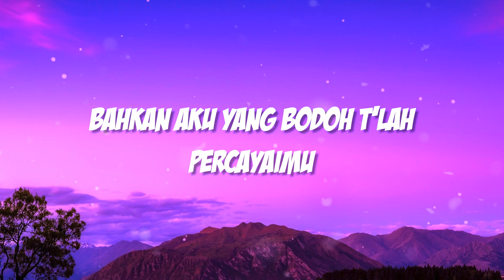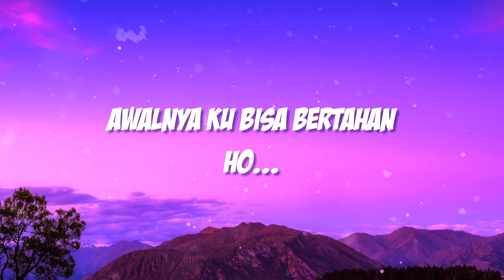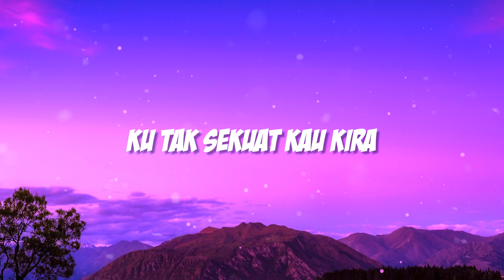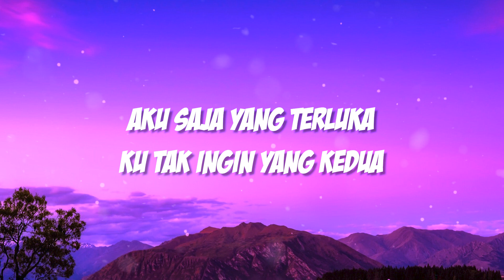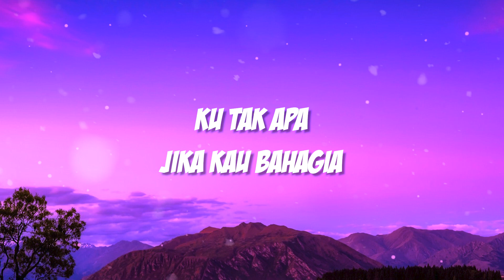Fabio Asher - Hati Lain Di Hatimu [ Lirik Lagu ]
🎵 Judul : Hati Lain Di Hatimu
🎙️ Penyanyi : Fabio Asher

Terima kasih sudah mendukung channel ini❤️
📝 Lirik:

Mungkin salahku yang telah memilihmu
Bahkan aku yang bodoh t'lah percayaimu
Ternyata benar kata me reka tentangmu
Maumu ada hati lain di hatimu

Awalnya ku bisa bertahan
hm...
Namun perlahan ku tak tahan

Biar aku yang mengalah
Aku saja yang terluka
Ku tak ingin yang kedua
Ku tak sekuat kau kira

Biar hatiku yang kalah
Bahagia dengannya
Lepaskan saja diriku
Ku tak apa jika kau bahagia

Ternyata benar kata mereka tentangmu
Mau mu ada hati lain di hatimu

ho...

Bahagia dengannya
Lepaskan saja diriku

Ku tlah berikan semua
Yang ada di hidupku
Namun, kau tak pernah bisa

Jadi satu untukku
Kini biar ku yang pergi
Bila hatiku bukan yang kau mau
Lepaskan aku

Bahagia dengannya
Lepaskan saja diriku

Oh-hu-ho-ho-ho
Hu-oh-ho-o